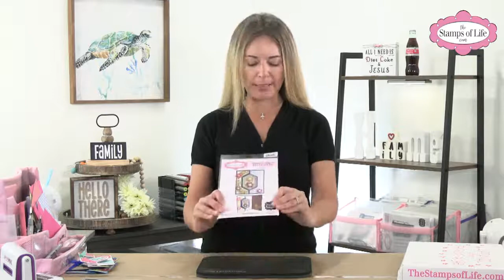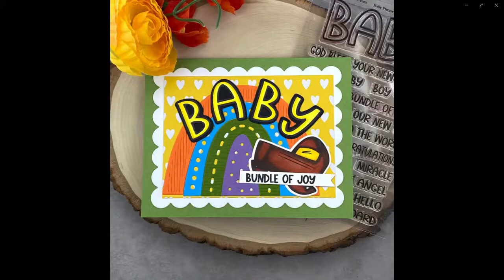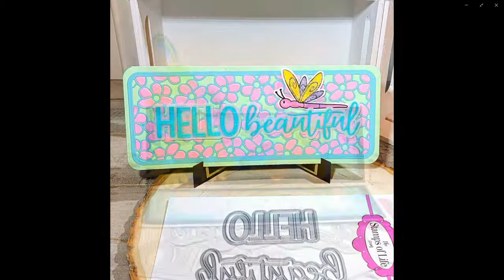How To Make A Diamond Flip it Plus Card Stephanie's Crafting Corner #112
Stephanie will show you how to create with the Diamond Flip-it Plus die set! Lots of great ideas here! The HSN sentiment stamps are not currently on our website but will be added in late May.

Catch Stephanie on Facebook, YouTube, Instagram, and The Stamps of Life website video page for Stephanie's Crafting Corner. Our next live episode will be on Thursday 3/24/22. We will have some crafting ideas, chat, Stamps of Life website gift certificate giveaways. & more! We hope you can join us! We will start around 11AM PST/2PM EST.
Tell your friends about Stephanie's Crafting Corner. Here's the link to our Youtube channel: